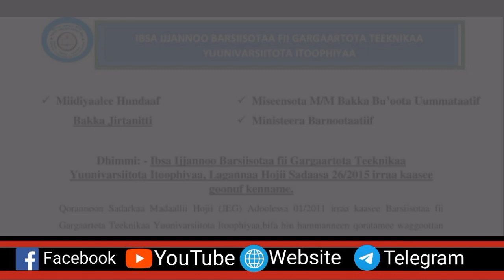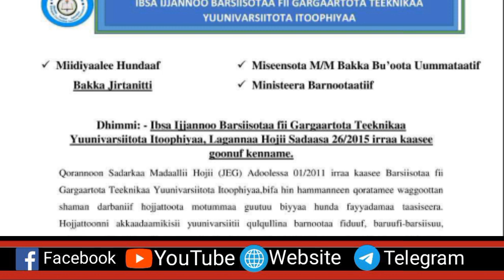MN: ODUU Sad 28/2022